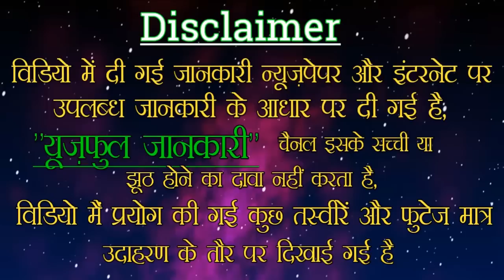हिमालय का अनसुलझा रहस्य जो आपको भी हैरान कर देगा !! Useful Jankari !!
नमस्कार दोस्तों...

भक्ति मात्र एक शब्द नहीं है बल्कि जीवन को जीने का सही मार्ग है आज के इस वर्तमान समय में हमने से अधिकांश लोग धर्म का नियमित रूप से पालन करना चाहते हैं,,,

उद्देश्य :--
दुनिया की एक ऐसी जगह है जहां पहुंचते ही ऐसा लगने लगता है कि मोनू दूसरी दुनिया में आ गए हो और यहां ऐसा इसलिए लगता है क्योंकि यह बहुत जगह है जहां पर हजारों सालों से अद्भुत शक्तियां बास करती थीं जो आज भी हमारी इस पृथ्वी को चला रही हैं अगर आप हिमालय में प्रवेश करेंगे तो आपको यह महसूस होगा दुनिया में बनी लाखों-करोड़ों मूर्तियां एक तरफ मंदिर एक तरफ और हिमालय की हवाओं का जादू एक तरफ,,,

उम्मीद करते हैं आज का हमारा यह वीडियो आपको काफी पसंद आया होगा अगर ऐसा है तो आप वीडियो को लाइक कर दे और वीडियो को अंत में पूछे गए सवाल का जवाब हमें कमेंट में लिखकर जरूर बताएं,,,